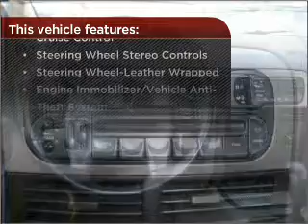2004 Jeep Grand Cherokee in Foley, AL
Southern Chevrolet
2255 S Mckenzie St
Foley, AL 36535
2004 Jeep Grand Cherokee
4-Speed A/T
Mileage:88683